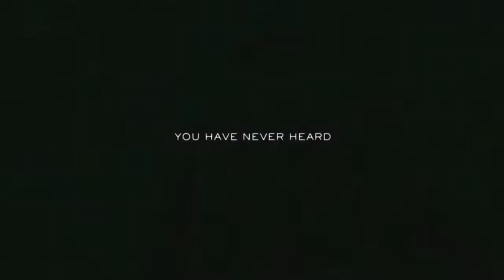Top 5 Best WAR Movies To Watch Right Now! 2022 -Part 1 | Netflix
Hello everyone, If you are looking for some of the best War Movies on Netflix this March, then you have come to the right video. In today's video, we are going to count down our picks, for the top 5 best War Movies on Netflix right now. These Movies are currently available to watch on Netflix in the month of March 2022.

HASHTAGS;